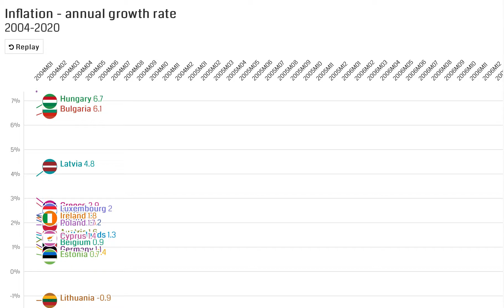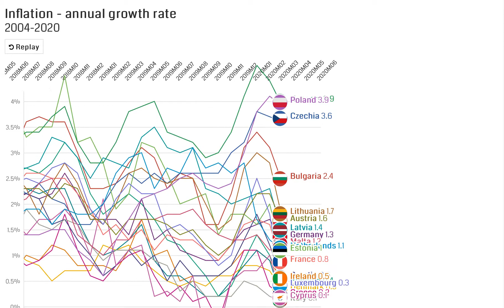Inflation - annual growth rate [2004-2020] - EU Contries Race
EN: The evolution of the annual growth rate of european countries from 2004 to 2020 .
If you enjoy this kinf of videos, don't hesitate comment what kind of topic you would like to see.

FR: L'évolution du taux de croissance annuel des pays européen de 2004 à 2020.
Si tu as aimé cette video, n'hésite pas à me dire en commentaire quelle sujet tu aimerais voir en video.